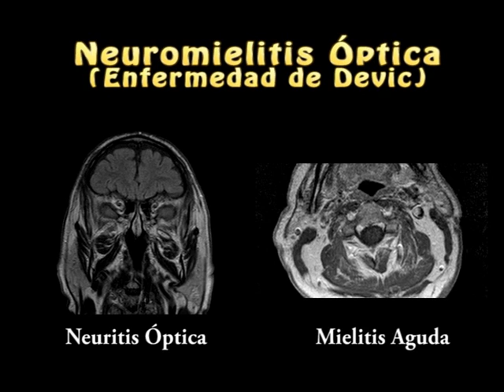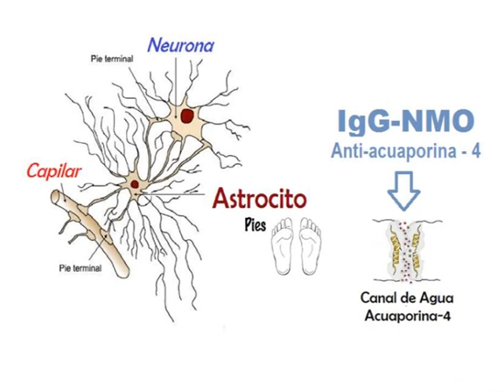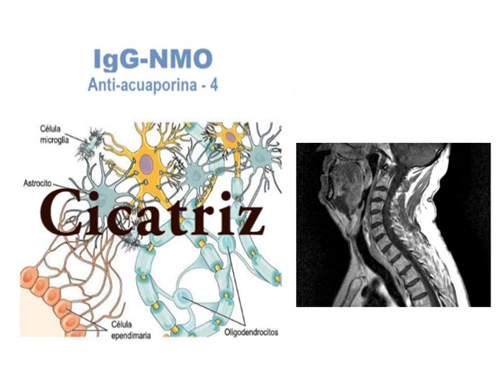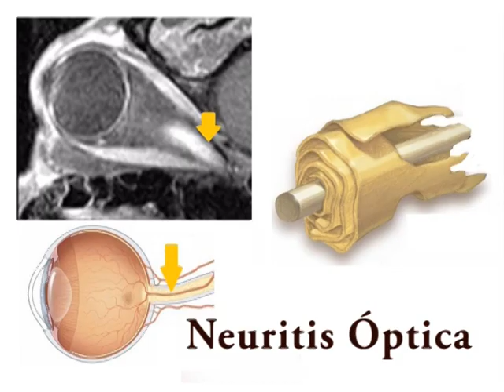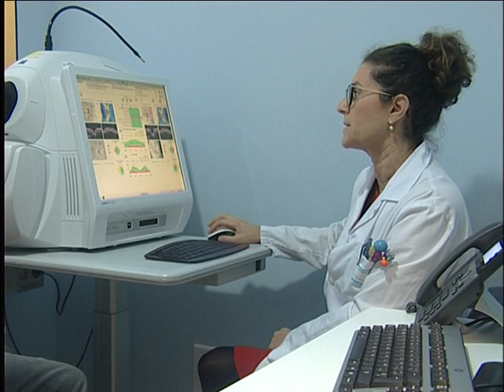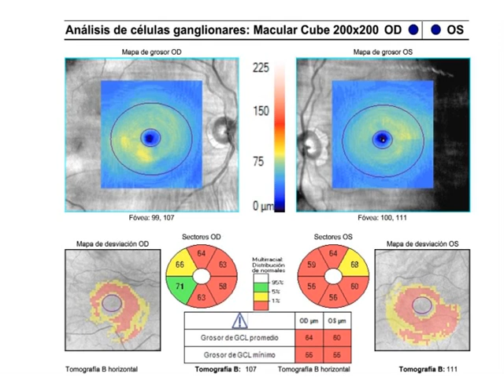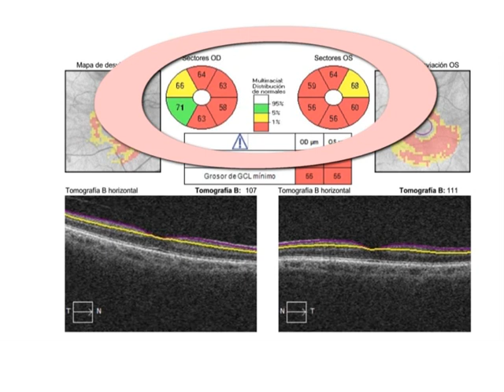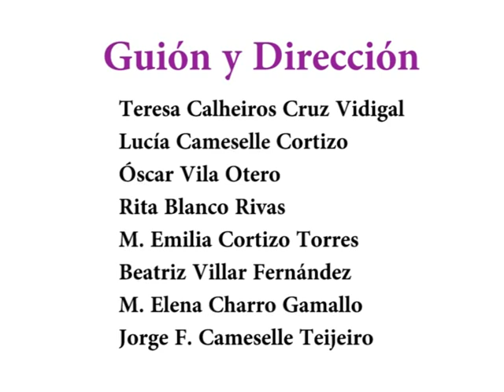Neuromielitis Óptica (Enfemedad de Devic)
La neuromielitis óptica (NMO) y el espectro de trastornos NMO son enfermedades inflamatorias desmielinizantes del sistema nervioso central caracterizadas por ataques de neuritis óptica (ON) unilaterales o bilaterales y mielitis aguda. La NMO tiene una distribución mundial y una prevalencia estimada de 1-2/100.000. Los pacientes presentan ataques de ceguera aguda, con frecuencia grave, y paraparesia o cuadriparesia, acompañados por deterioro sensitivo y de los esfínteres. Muchos pacientes tienen ataques recurrentes (separados por meses o años con una recuperación parcial), con episodios casi simultáneos de ON y mielitis. Un curso recurrente es más frecuente en mujeres, cerca del 90% de los pacientes son mujeres (típicamente de mediana edad). Más raramente, el curso de la enfermedad es monofásico, con episodios casi simultáneos de ON y mielitis. Esta forma puede ocurrir en individuos más jóvenes y sin distinción de sexo. Son raras otras manifestaciones neurológicas, que incluyen vómitos intratables y náuseas debido a la inflamación de la médula, trastornos endocrinos o del sueño debidos a la afectación del hipotálamo y ataques de edema cerebral que pueden causar confusión o coma. Los pacientes tienen con frecuencia otros trastornos sistémicos autoinmunes, como lupus eritematoso sistémico (LES), síndrome de Sjögren o miastenia gravis (ver estos términos). La etiología es desconocida pero se cree que la NMO es una enfermedad autoinmune asociada con autoanticuerpos contra acuaporina-4. El diagnóstico es sobretodo clínico, pero una RMN de las lesiones medulares, que se extienden en 3 o más segmentos vertebrales durante un ataque agudo de mielitis, es útil para diferenciar este trastorno de la esclerosis múltiple (EM), así como también lo son los resultados normales de una RMN cerebral en las primeras etapas de NMO. La especificidad de los anticuerpos contra acuaporina-4, permite diagnosticar la NMO cuando el diagnóstico clínico no es suficiente, como en el caso de pacientes con un primer evento de mielitis trasversa o en pacientes con lesiones cerebrales atípicas (se dice que estos pacientes tienen trastornos del espectro NMO). La esclerosis múltiple óptico-espinal (OSMS) asiática es una forma de recaída de EM descrita en Japón que afecta selectivamente a nervio óptico y médula espinal. No es necesaria la presencia de una extensa lesión medular durante un ataque agudo de mielitis para diagnosticar la OSMS asiática. Muchos pacientes con este diagnóstico tienen NMO y autoanticuerpos contra acuaporina- 4, pero algunos acaban siendo reconocidos como EM típica. El diagnóstico diferencial incluye EM; enfermedad del tejido conectivo de origen paraneoplásico, viral o idiopático (p.ej. LES) asociada con mielitis; neuropatías ópticas isquémicas o típicas de trastornos del tejido conectivo (ver estos términos). Los ataques agudos son tratados con elevadas dosis de corticoides intravenosos y si esto falla, con trasfusiones de plasma.

Autores: Teresa Calheiros Cruz Vidigal, Lucía Cameselle Cortizo, Óscar Vila Otero, Rita Blanco Rivas, María-Emilia Cortizo Torres, Beatriz Villar Fernández, María Elena Charro Gamallo y Jorge Cameselle Teijeiro.

Ilustrador Científico: Carlos Juarros Alonso.

Cámara: José Abdón González González.

Producción y Realización: Miguel Fernández Ruibal (Miguel Fotógrafo. Calvario. Vigo)

Música Original: Miguel Cameselle Teijeiro

Apoyo Informático: Jacobo Fernández Ruibal  e Ignacio Colino Cortizo